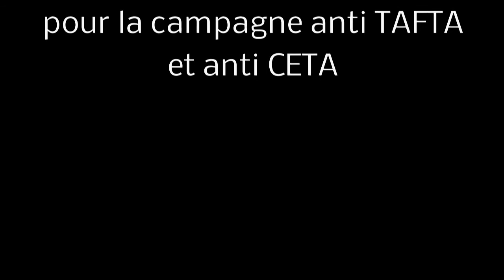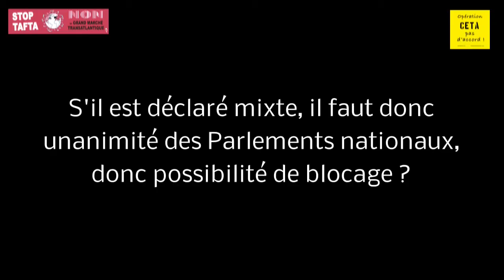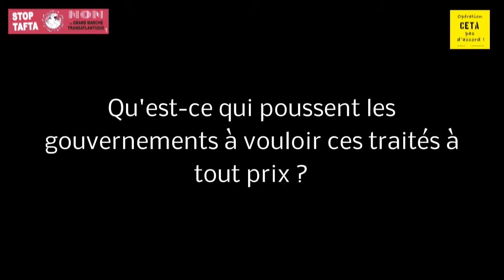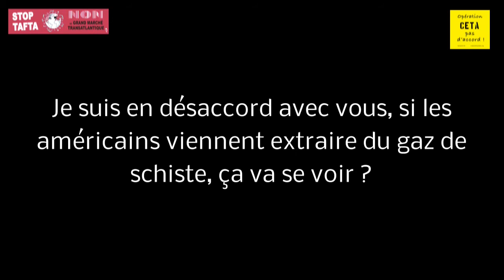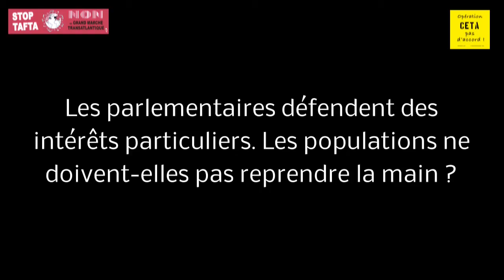TAFTA / CETA : le "money time" Conférence de J-M COULOMB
Jean-Michel Coulomb est, au sein d’ATTAC, coordinateur pour la campagne anti TAFTA et anti CETA.  Il participait mardi 14 juin 2016 à Anglet à une conférence très intéressante sous l’égide du Collectif Anti Tafta du Pays basque. C’est un vrai spécialiste de ces questions, un expert en la matière. Tout ce que l’on veut savoir sur ces questions compliquées, y est expliqué. À voir absolument.